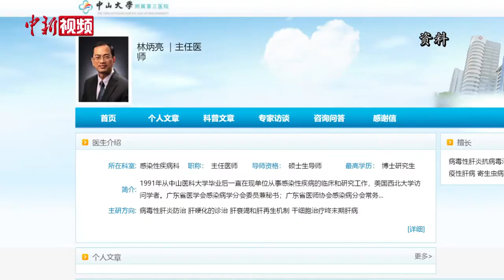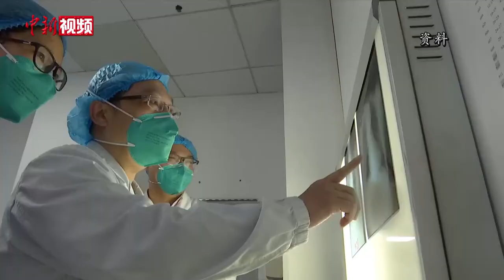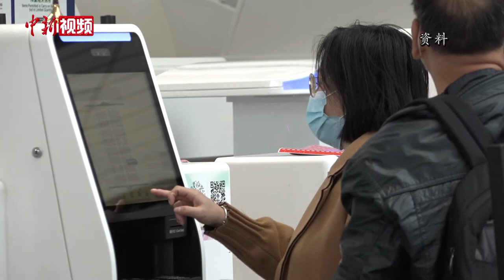英国出现变异新冠病毒 专家：其致病性有待评估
近日，一种新变异的新冠病毒在英国部分地区蔓延。目前包括丹麦、荷兰等多国已出现感染变异病毒的病例，多国紧急限制英国人员往来。英国政府相关部门介绍，变异病毒的传播速度比原先发现的病毒快70%，但暂无证据表明变异病毒更致命或疫苗对其效力会削弱。如何看待变异新冠病毒的传播力的增强？病毒的传播性增强和致病性是否存在关联?相应的防控措施是否还需要提高？对此，广东省中山大学附属三院感染科副主任林炳亮表示，变异病毒的出现并不意外，病毒的传播力强，一般指的是病毒与受体的结合能力高。